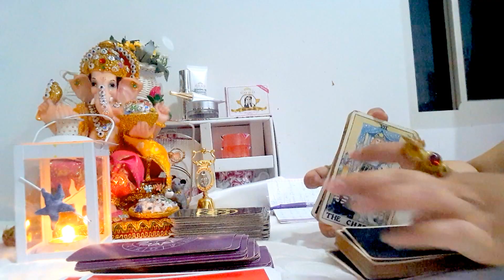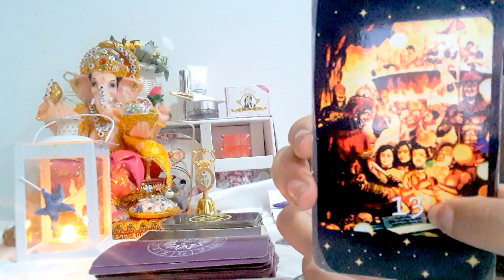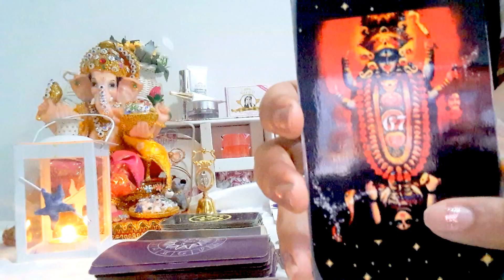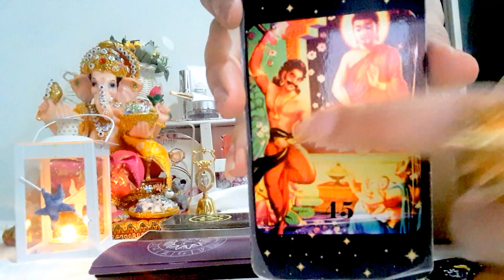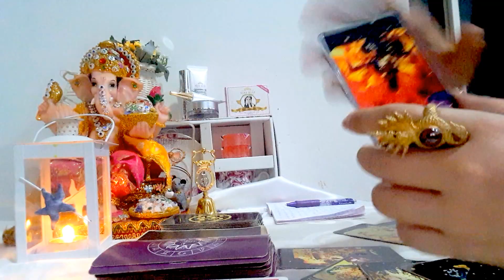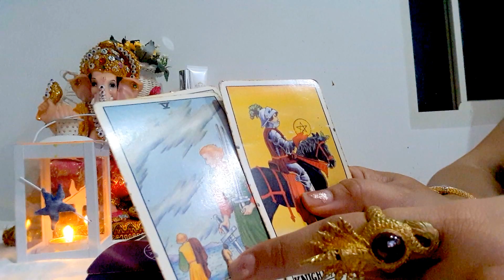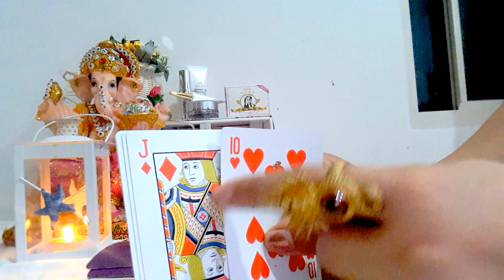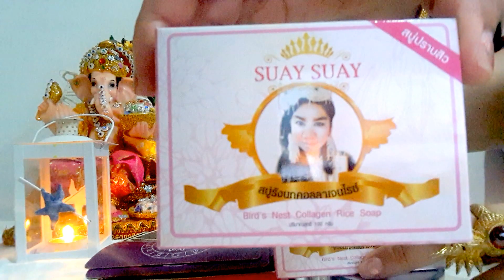หมอนีน่าแม่นๆ/เปิดดวง*ราศีธนู*เดือนกรกฎาคม 60!(ไพ่พระพิฆเนศหยั่งรู้อนาคต)พิเศษความรัก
Twitter:@onena9991ดูดวงดูดวง2560 ดูดวงปี2560ดูดวงปี2560หมอนีน่าแม่นๆดูดวงวันเดือนปีเกิด2560ดูดวงเนื้อคู่ดูดวงไพ่ยิปซีดูดวงความรักดูดวงรายวันดูดวงหมอนีน่าดูดวงกราฟชีวิตดูดวงฟรี แม่นๆดูดวงหมอนีน่า2560ดูดรายวันดูดวงหมอนีน่าดูดวงกราฟชีวิตดูดวงฟรี แม่นๆดูดวงหมอนีน่า2560ดูด2560ไพ่ยิปซีไพ่ทาโรต์ไพ่บ็อกดูดวงโหราศาสตร์ไพ่ยิปซีไพ่ทาโรต์ไพ่บ็อกดูดวงโหราศาสตร์